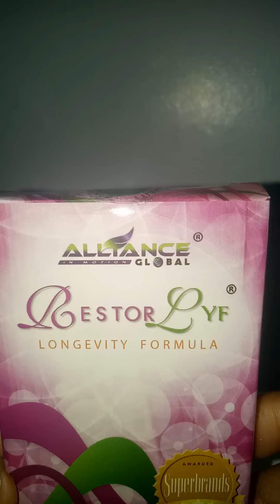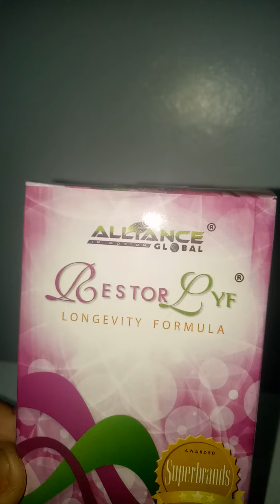PAANO NAKAKATULONG SA MATAAS NA BLOOD SUGAR ANG RESTORLYF#restorlyffoodsupplemnt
NAKAKATULONG SA MATAAS NA BLOOD SUGAR DAHIL MY TAGLAY ITO NG MGA SUMUSUNOD
1.JAPANESE KNOTWEED
2.PREMIUM  RED WINE EXTRACT
3.GRAPE SEED EXTRACT
4.CONCENTRATE RED WINE POWDER
ITS PROLONG LIFE SPAN
CONVERT BLOOD SUGAR INTO INSULIN
1VCAPSULE CONTAINS 100 GLASSES OF RED WINE
ITS ALSO KNOW AS RESVERATROL
 PROMOTES SKIN AGING PREVENTION STREGHTEN COLLAGEN FORMATION,
PROMOTES  GOOD SKIN ELASTICITY,
PROTECTS FROM HARMFUL EFFECT OF UV HARMFUL EFFECTs OF THE SUN